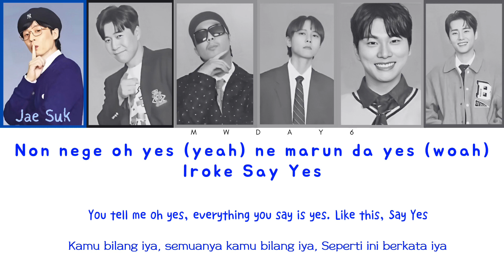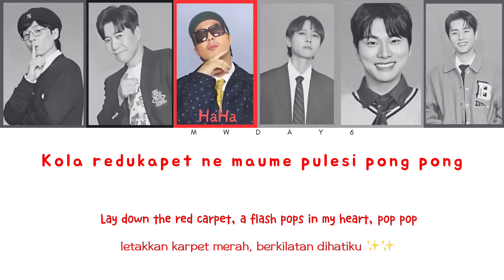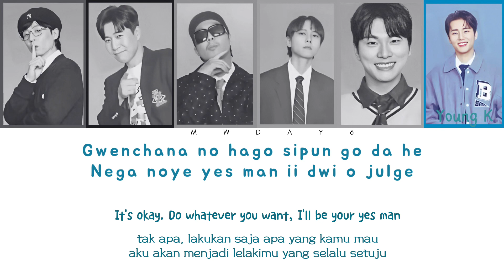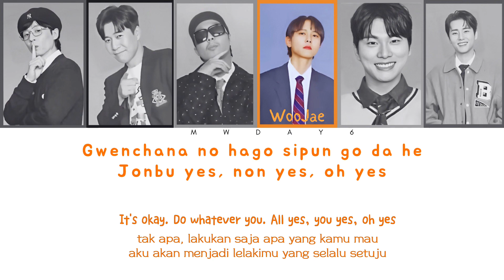One Top - Say Yes | Rom (Easy Lyrics) Sub English - Indonesia | mwday6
Say Yes · One Top

JS Ent.

Lyricist: sunwoojunga
Composer: Ryan S. Jhun, Johan Carl Axel Alkeñas, Joacim Bo Persson, SQVARE, Sean Michael Alexander
Arranger: Ryan S. Jhun, Johan Carl Axel Alkeñas, Joacim Bo Persson

Translated lyrics maybe inaccurate